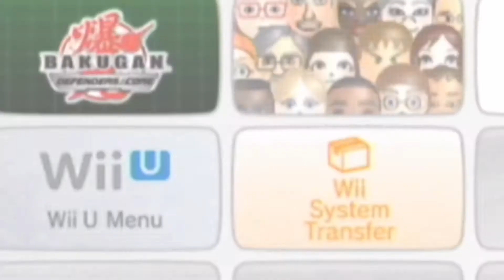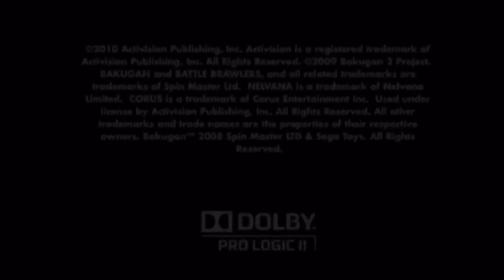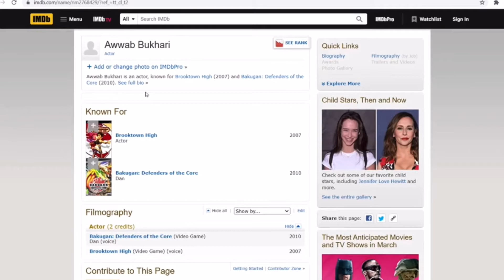WHERE TF ARE THE VOICE ACTORS...(Walmart Bakugan Ep 1)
Scott McCord and Jason Deline have lots of explaining to do...

Hopefully you all enjoyed the video. Make sure to hit up all of those links below these words ;)

 (If you aren't followed, your missing out...)